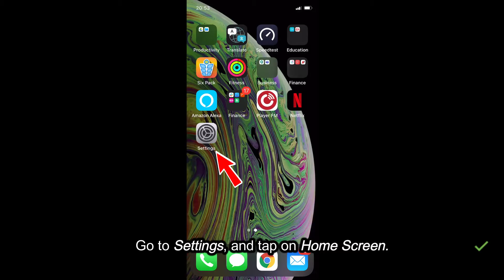How to hide notifications in the app library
Learn how to hide notifications in the app library on your iPhone, iPad, iPod touch, easily.